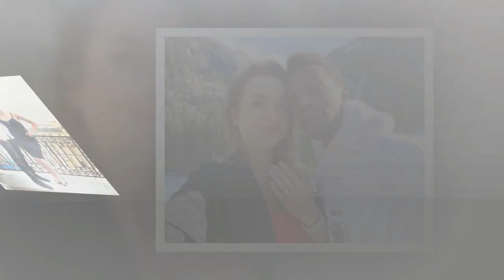Gael Monfils Lifestyle || Family, Elina Svitolina, Networth, Age, House, Cars, Body, Height 2021.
Gael Monfils Lifestyle || Family, Elina Svitolina, Networth, Age, House, Cars, Body, Height, Weight,  Wife, Father, Brother, Gaël Monfils, 2021.